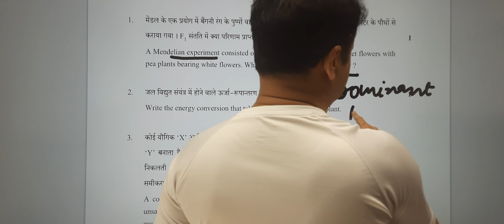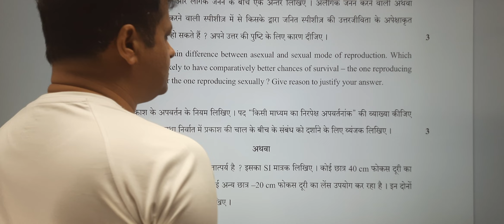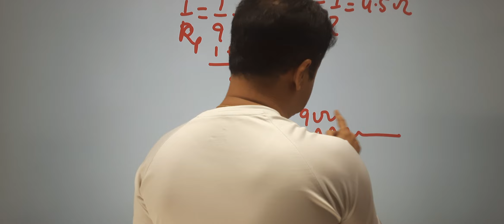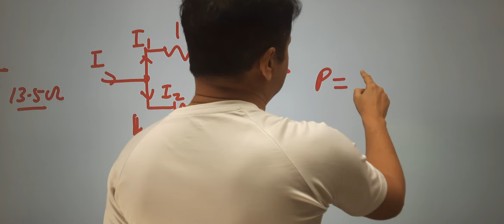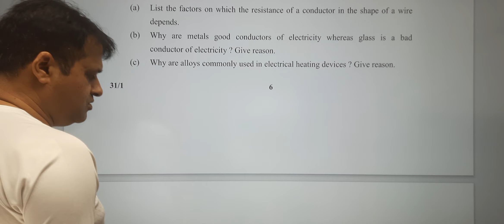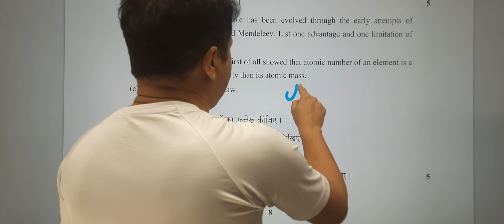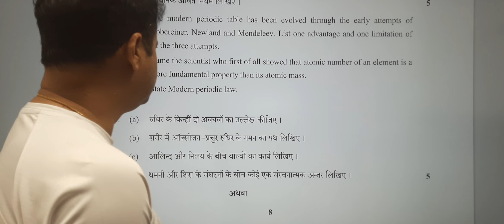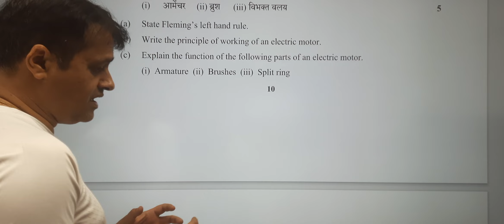10 Science Paper Solution Board 2018 set-1